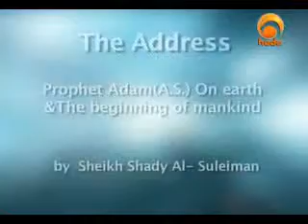Stories of the Prophets 1: Adam pbuh & the beginning of mankind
May Allah bestow His mercy and blessings on the original creators of the videos and grant them Jannah.